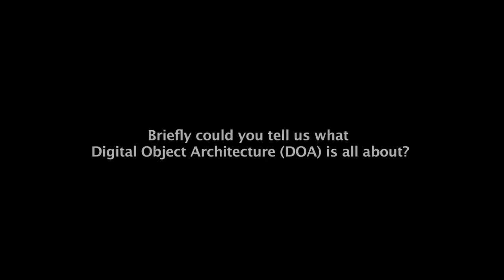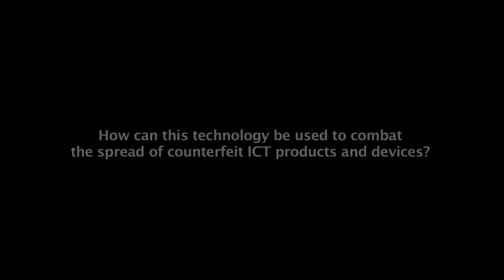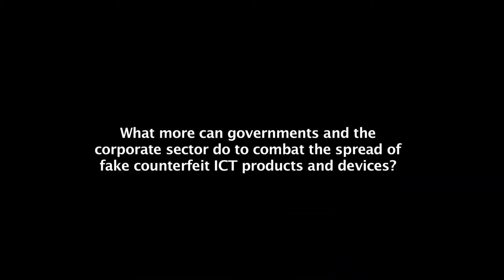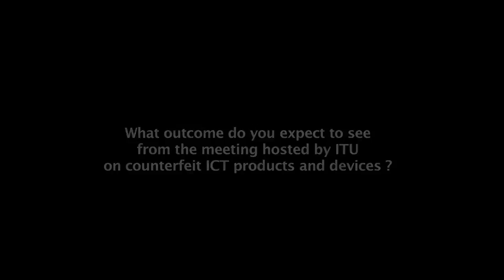ITU INTERVIEWS: Dr Robert E. Kahn, Corporation for National Research Initiatives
Interview with Dr Robert E. Kahn, Chairman, CEO and President,
Corporation for National Research Initiatives (CNRI). Topics covered:  What is Digital Object Architecture (DOA)?; How can DOA be used to combat counterfeit ICT products and devices?; What more can governments and the corporate sector do to combat the spread of fake counterfeit ICT products and devices?; What outcomes do you expect to see from the meeting hosted by ITU on counterfeit ICT products and devices ?

Substandard and fake ICT products are a serious issue that impacts developed and developing economies, the ICT industry, as well as the consumer population around the world. The costs and negative effects of substandard and fake ICT products on all stakeholders are broad and numerous—ranging from lost taxes, royalties and other revenues; decreased sales, prices and operations; erosion of brand value, goodwill and reputation; reduced incentive to innovate and invest; lower employment and economic growth rates; network disruptions and interoperability challenges resulting in poor quality of service delivery and reception; and risks to health, safety and environment. According to the International Chamber of Commerce (ICC), the value of counterfeit products globally is expected to exceed USD 1.7 trillion by 2015.